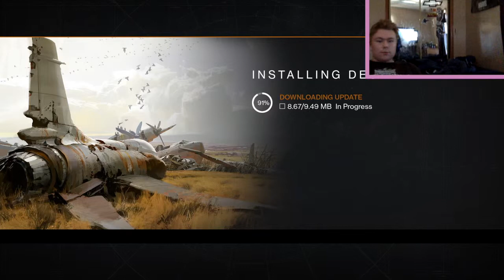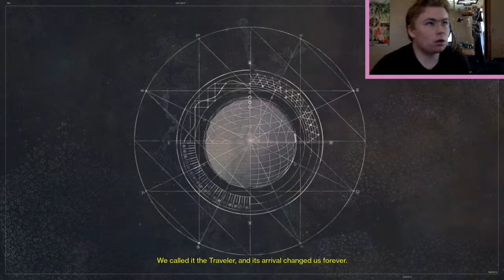Yuki's Destiny Ep 1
Welcome Guardians to Yuki's Destiny